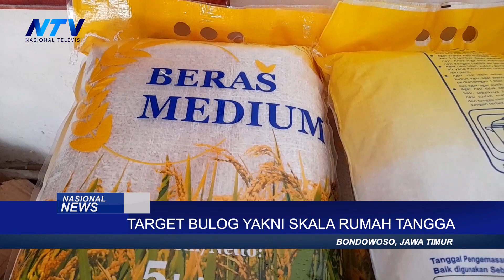STABILKAN HARGA BULOG OPERASI PASAR MURAH